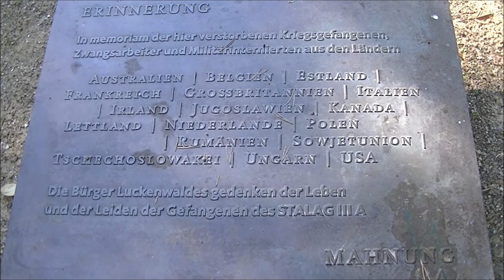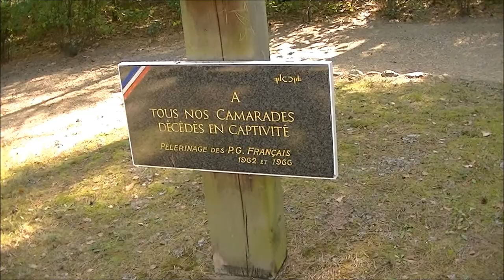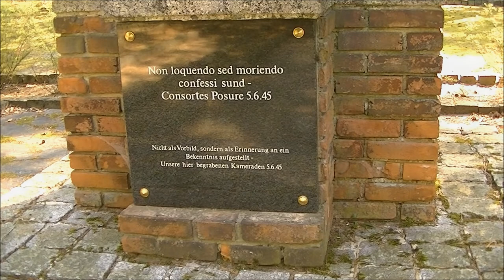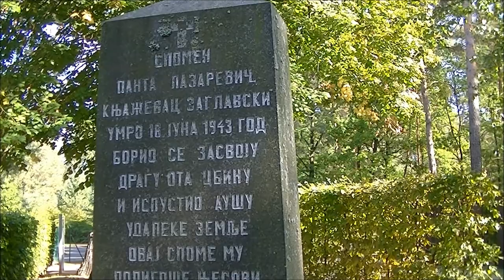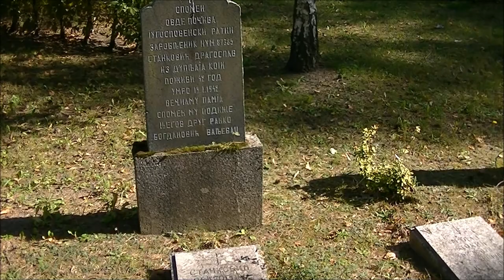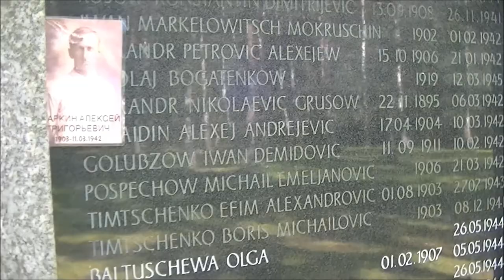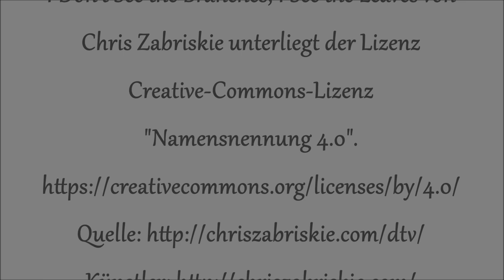Kriegsgräberstätte STALAG III A in Luckenwalde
Rundgang über den Friedhof des deutschen Kriegsgefangenenlagers STALAG III A in Luckenwalde, auf dem von 1939 bis 1945 mehrere tausend während der Gefangenschaft verstorbene Militärangehörige aus 10 Staaten beigesetzt wurden. -- Tour of the cemetery of the German prisoner-of-war camp STALAG III A in Luckenwalde, where several thousand military personnel from 10 countries were buried between 1939 and 1945. -- Visita al cimitero del campo tedesco per prigionieri di guerra STALAG III A di Luckenwalde, dove tra il 1939 e il 1945 furono sepolte diverse migliaia di militari provenienti da 10 Paesi. -- Visite du cimetière du camp de prisonniers de guerre allemands STALAG III A à Luckenwalde, où ont été enterrés de 1939 à 1945 plusieurs milliers de militaires de 10 pays décédés pendant leur captivité. -- Экскурсия по кладбищу немецкого лагеря для военнопленных STALAG III A в Люккенвальде, где в период с 1939 по 1945 год были похоронены несколько тысяч военнослужащих из 10 стран.

Musik (aus der YouTube-Audio-Mediathek):
I Don't See the Branches, I See the Leaves von Chris Zabriskie unterliegt der Lizenz Creative-Commons-Lizenz "Namensnennung 4.0".